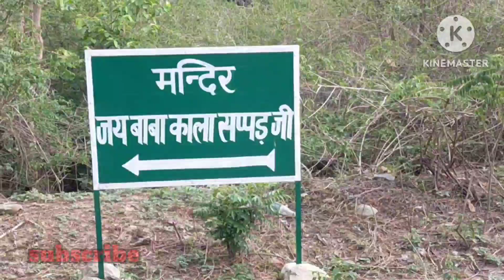पत्थर se nikla था खून क्या है वो सच और कहानी kangra temple vlog मे पढ़ता है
himachal pradesh city tour
 himachal pradesh tourism video
 top 5 himachal pradesh tourist places himachali food tour
  himachal pradesh famous food
  himachali food recipes
  himachal village life vlog
  himachali new video
   himachal pradesh vlog
   kangra himachal pradesh vlog

himachal beautiful places
himachal family vlog
himachal pradesh latest vlog
 himachal village vlog
 kasol latest vlog
  kangra street food
   kangra food vlog
   kangra village life